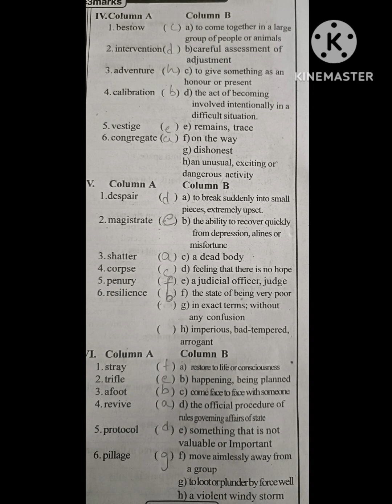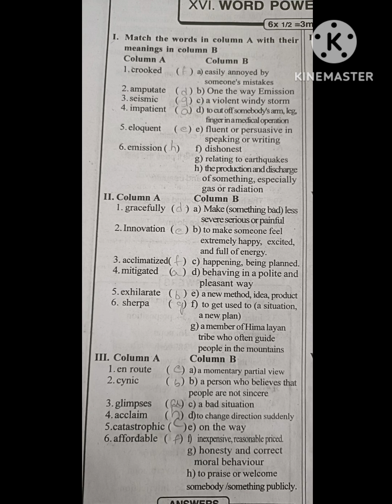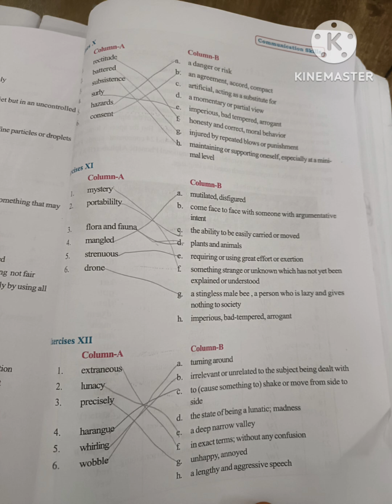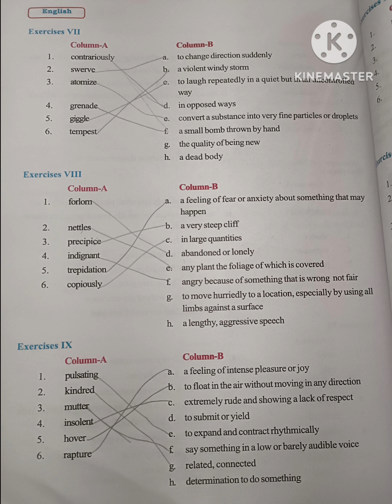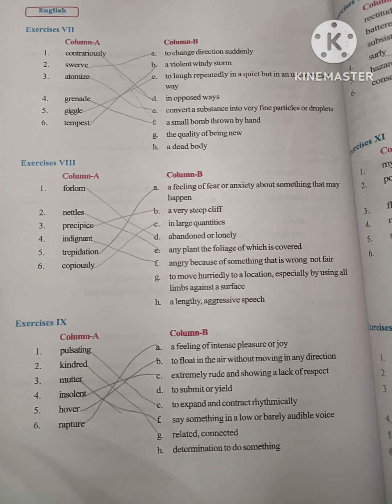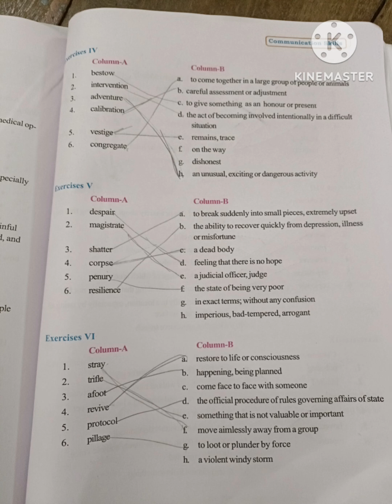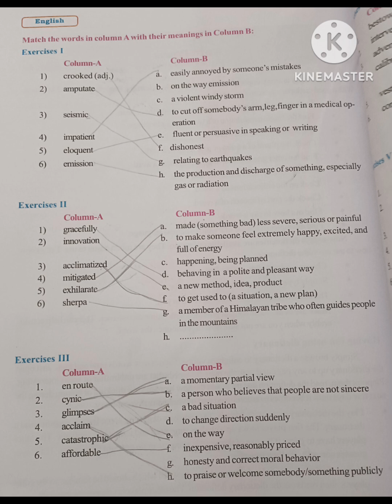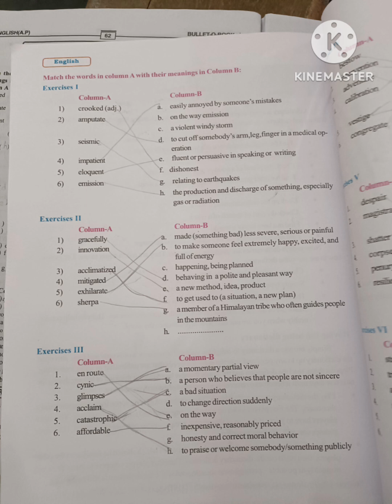Matching of the Meanings(Word Power)# English Grammar 2nd year Intermediate#l#slbynaenglish